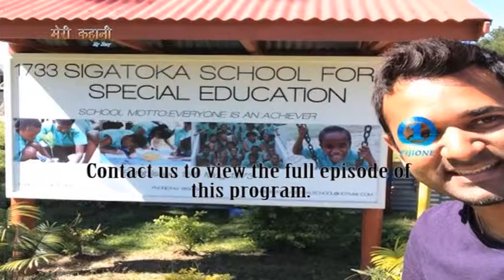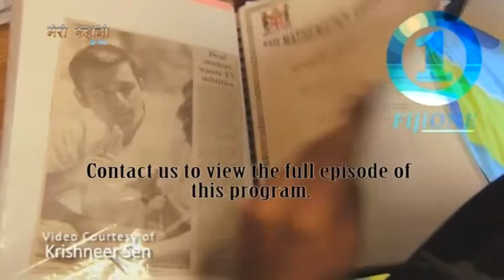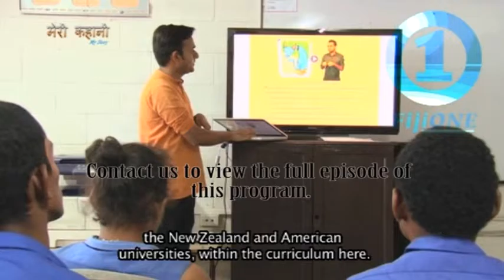Meri Kahaani Epi 1 & 2